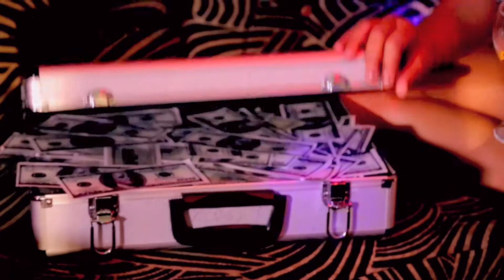Zicoo-Ice - CPT ( Official Music Video)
This Music Video Was shot by an artist called Zicoo-Ice that is originally from Nigeria and it showcase Cape Town surrounding areas as well as the talented people who was part of this huge project he also opens up about zenophobia attacks in South Africa